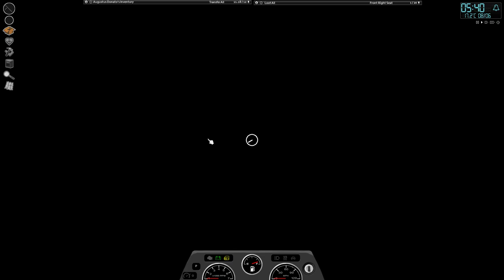Project Zomboid "In Peace" (Part 14)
So I head over to the "Drive In" cinema and guess who I happen to bump into..  How he got out of the car is anyone's guess,  but at least now I can lay him to rest... In the grave he dug himself.

There are lots of potential new vehicles at the Drive In, some still have there keys in the ignition.
(You can sometimes find the keys in the vehicles glove compartments or near by on the floor, sometimes even near by zombies will have the keys)

More driving and not crashing, more wood more building, more uninvited guests... things are going quite smoothly at the moment.

I need to start farming.